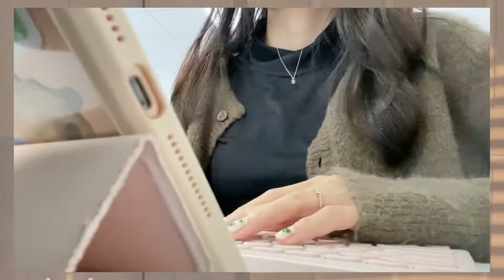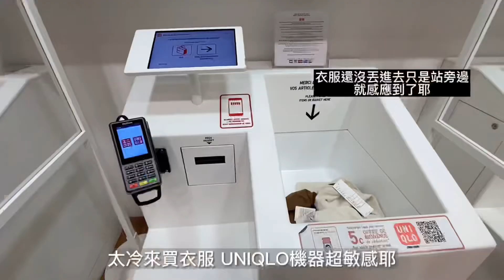法國Vlog ｜日常🍂上學📚讀書📝Ｖｌｏｇ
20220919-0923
some daily videos of living alone in France, hope you enjoy :)

Edit: CapCut